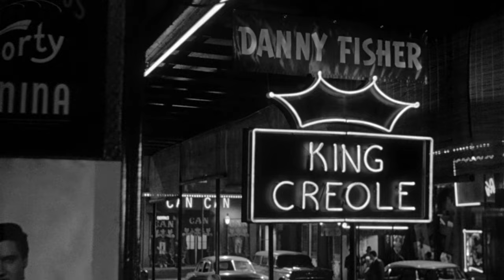Michael Curtiz: The Crane Shot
MICHAEL CURTIZ (DIR.)

Throughout his career Curtiz has utilised a slow forward crane tracking shot when introducing the audience to a new location/scene or when ending a scene taking us away from the action. It is an essential technique and piece of film form that became a subtle signature across his entire filmography.

Filmography featured:

THE MYSTERY
OF THE WAX MUSEUM  (1933),
CAPTAIN BLOOD (1935),
THE ADVENTURES OF ROBIN HOOD (1938),
ANGELS WITH DIRTY FACES (1938),
DODGE CITY (1939),

THE SEA HAWK (1940),
YANKEE DOODLE DANDY (1942),
CASABLANCA (1942),
PASSAGE  TO MARSEILLE (1944),
MILDRED PIERCE (1945),
WHITE CHRISTMAS
(1954),
WE’RE NO ANGELS (1955),
KING CREOLE (1958)